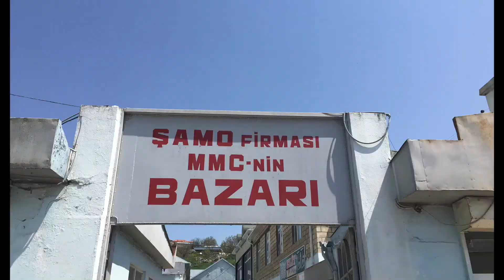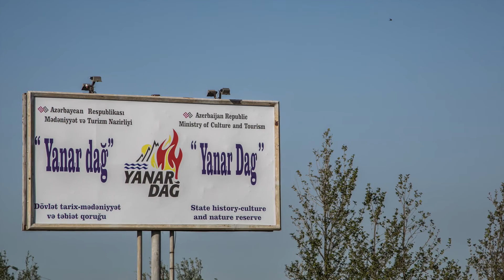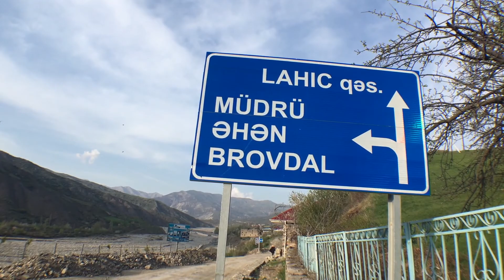Six days in Azerbaijan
Music copyright Rahim Shahriari Epak

A short report film about the places that have been visited in Azerbaijan
فلم توثيقي قصير عن المناطق التي تم زيارتها في اذربيجان في رحلتي الاخيرة

للمزيد يرجى متابعة حساباتي على مواقع التواصل الاجتماعي